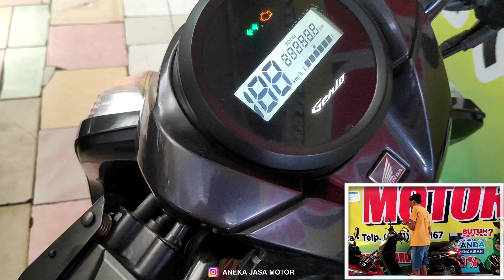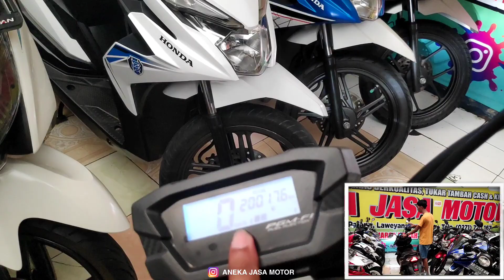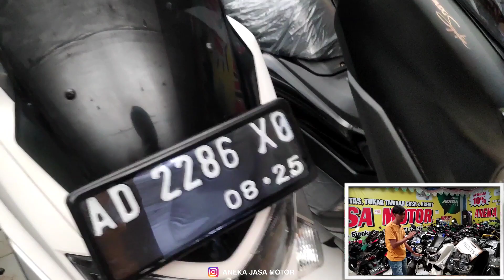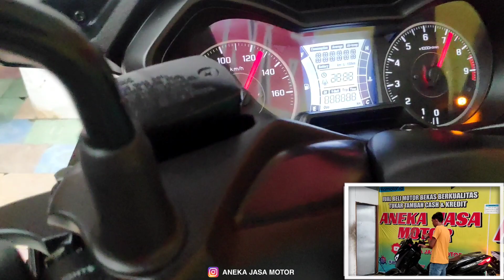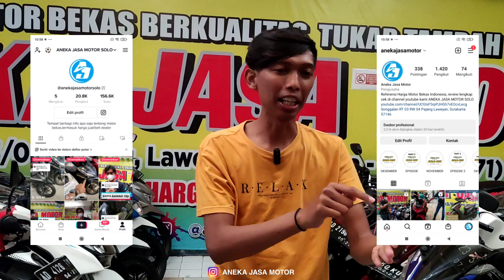review motor bekas harga 5-50jutaan - ANEKA JASA MOTOR | referensi harga motor bekas